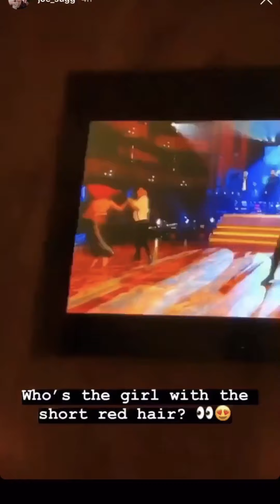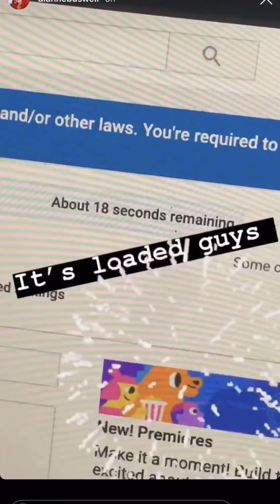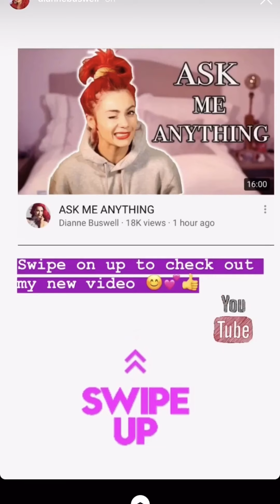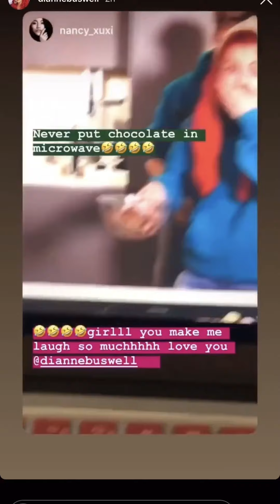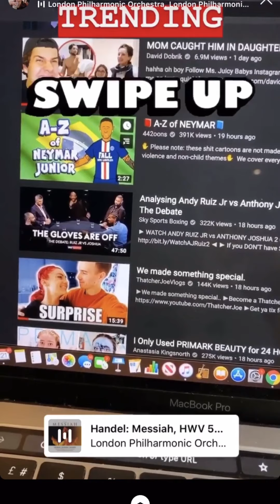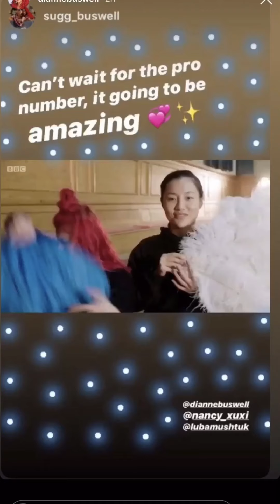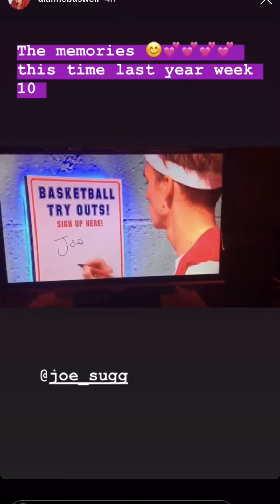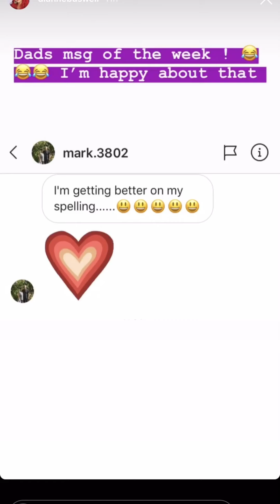Joe Sugg and Dianne Buswell | All Instagram Stories 17/11/19 - 23/11/19